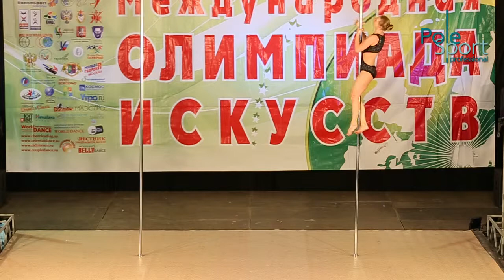VI Open Russian Cup, apr 2014 - Alexandrova Svetlana, qualification.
Александрова Светлана, pole acrobatic любители (квалификация).

29-30 апреля 2014 года.